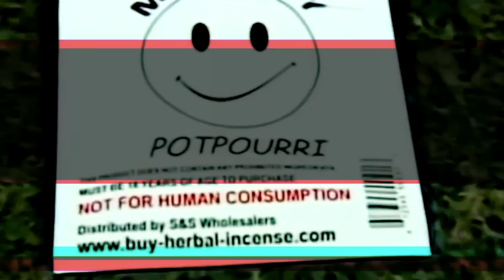Denmark Vessey - Don't Smoke K2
"Official Video for "Don't Smoke K2"
off Martin Lucid Dream, an EP by Denmark Vessey.

Produced by T-White
Vocals by Denmark Vessey
Creative Direction & Design: Frank William Miller Junior
Recorded in Chicago, Illinois, United States of America
Mixed & Mastered by Doug Saltzman at The Coach House, Chicago, Illinois.
Additional Mixing by D. Randle at Damien’s Castle, Sunnyside, Houston, Texas.

Executive Producered by Denmark Vessey, Frank William Miller Junior, & Damien Randle.

Music video by Denmark Vessey performing Don't Smoke K2. 2015